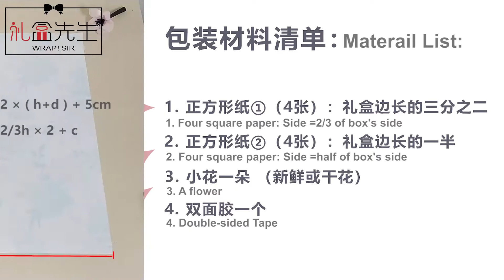Gift Wrapping Ideas | DIY Square Gift Packing + Handmade Flower Paper Crafts Decoration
How to make special gift wrapping ideas for square gift box?
I designed this floral spring gift wrap so that you could make all of your gifts to your loved ones on traveling, weddings, visiting ……
This step-by-step gift packing tutorial will show you the techniques to wrap gifts in springtime.

【Wrap!Sir】Creative Gift Wrapping Tutorial 02 - Blossoming

Materials List:
1. Wrapping Paper
2. Four square paper:
3. Four square paper:
4. A flower
5. Scissors
6. Double-sided Tape

Kevin MacLeod的Airport Lounge - Disco Ultralounge根据知识共享署名 4.0许可授权用户使用。